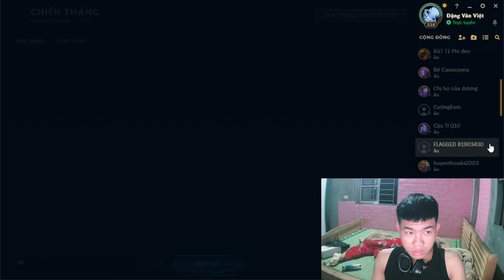Waria Fanuel | Rank up at the end of the season in the game 119